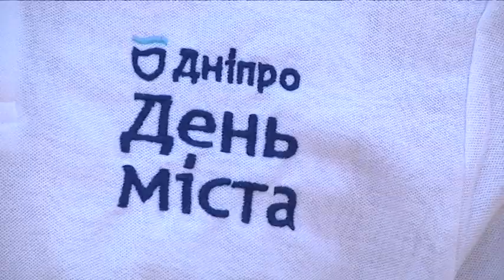Хори, оркестри і карнавал: як гуляли день міста на площі Героїв Майдану в Дніпрі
Епіцентр святкування дня міста по обіді розмістився на площі Героїв Майдану. Там на гостей чекали арт-проект "Битва хорів", фестиваль духового оркестру “Dnipro Spirit of orchestras” і звичайно родзинка свята - найбільша в Україні карнавальна хода “I Love Dnipro”. Цьогоріч вона поставила черговий рекорд за кількістю учасників: лише зареєстрованих організатори карнавалу нараховують 12 тисяч. Не обійшлося цьогоріч без подарунків: найкращі платформу, колону, костюм та транспорт — визначали члени зіркового журі, а переможці в цих номінація мали поділити між собою призовий фонд у розмірі 120 тисяч гривень.